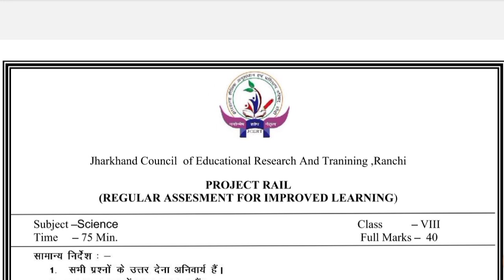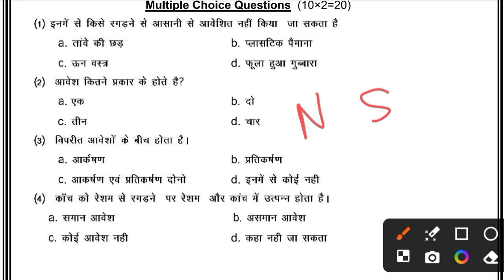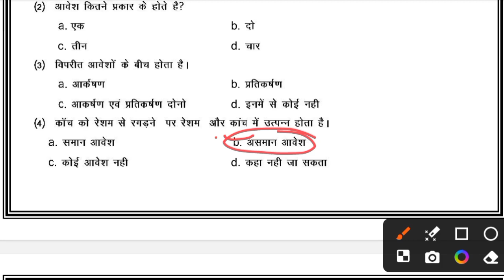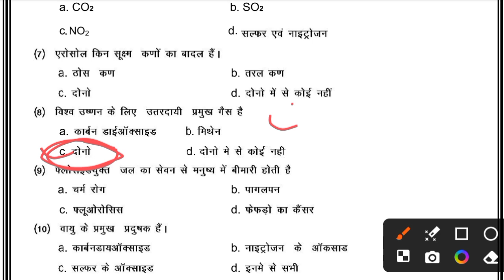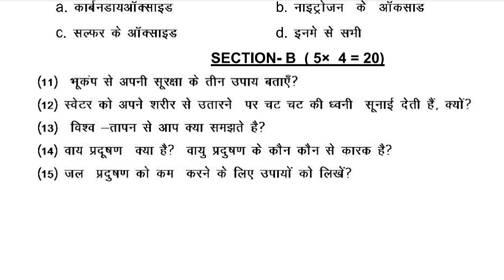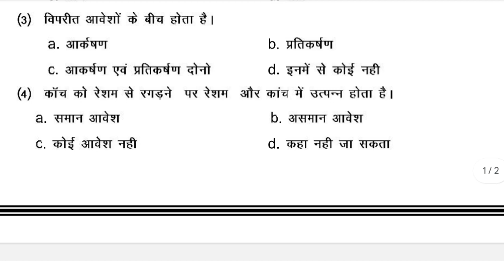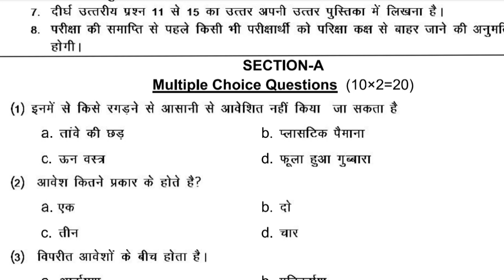Class 8 Weekly test science, answer key , 26 february 2024, Live class 8 jharkhand jac class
Your queries -

Class 8 science weekly test  26 february 2024
class 8 science weekly test 2023 26 february 2024
February 2024 English  weekly test
 26 february 2024
26 february 2024 ka weekly test ka question answer
class 8 science 26 february 2024
class 8 science weekly test 2024
weekly test  26 february 2024
26 february 2024 weekly test answer key
26 february 2024 weekly test  answer key
26 february 2024 class 8 weekly test
class 8 weekly test 2024
class 8 weekly test 2024 science
science weekly test class 8
class 8 weekly test
26 february 2024 ka weekly test
class 8 weekly science
class 8 history